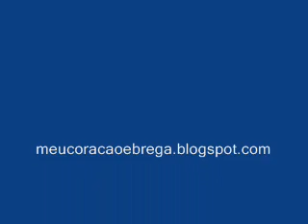BANDA LABAREDAS - Pára de Sofrer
Brigas de Amor - 2000